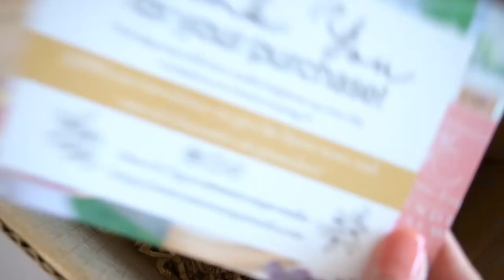STUDIO VLOG #1: ASMR ❤️ PACK ORDER WITH ME | Self-Care Soy Candles 📦 Small Business ✨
In my first studio vlog, lets pack an order with me. Packing order in a small business edition. Our self-care scented candles focuses on self-affirmation reminders throughout the burning process. You will receive a reusable and sustainable bag along with a freebie bear candle wax melt. Another fun note, I also do custom birthdate candles, anniversaries, and more!

Lets follow along our candle journey together!

✨Join our newsletter to keep up to date with our launch and new items! ✨